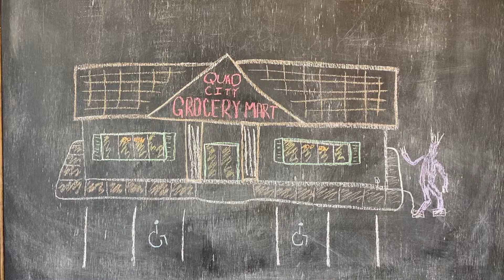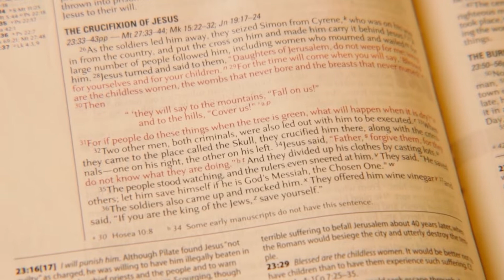Words From The Cross - Week One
Have you ever heard the phrase “Jesus paid it all” and wondered what that means? Tune in to hear about the brutal cost Jesus willingly paid in order for us to be set free.
Scripture Text: Luke 23:32-38

Use the songs linked below to enjoy a moment of worship with God.
Spend some time in prayer or write down your thoughts.

Challenge:
Take time to write down some of the hurts you have experienced. This can be in a journal, on your phone, or wherever you would like. While you write down each of these, send a prayer asking God to take the weight of them. Surrender them to God!
What would it look like for you to forgive those people? Share in the comments below or with your small group leader some of the ways you struggle to forgive.

Be on the lookout for an invitation to your virtual small group. If you haven’t been contacted, please reach out to your Center’s staff. You don’t want to miss it!